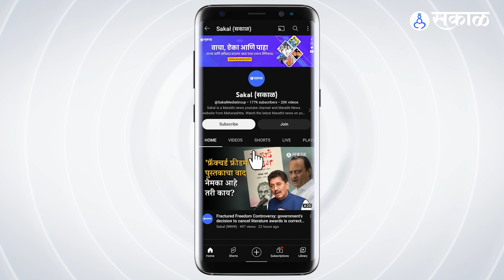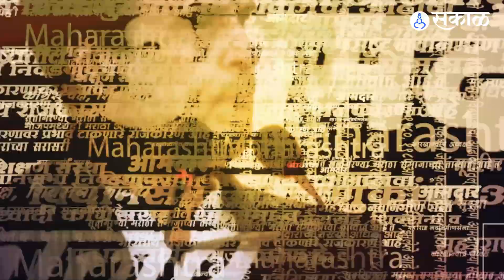Aswini Jagtap यांनी दिली Aundh District Hospital ला भेट | Pune News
नवनियुक्त आमदार अश्विनी जगताप अॅक्शन मोडमध्ये आल्याचे पाहायला मिळत आहे. आमदार होताच आज त्यांनी औंध जिल्हा रुग्णालयाला अचानक भेट दिली. यावेळी सुविधेवरुन त्यांनी अधिकाऱ्यांना झापलं.